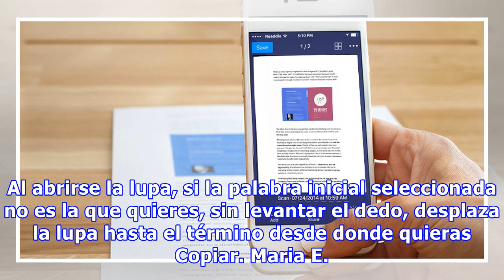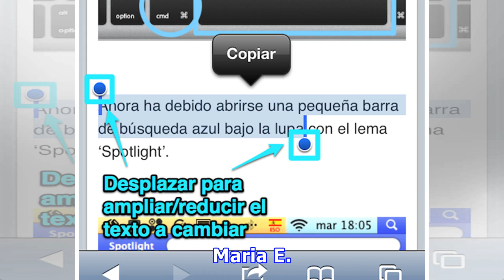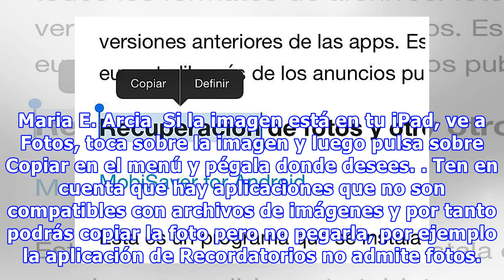Cómo copiar y pegar en el iPad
Maria E. Arcia Saber cómo copiar y pegar texto e imágenes en el iPad te aydarán a ahorrar tiempo y esfuerzo. A continuación te dejo el paso a paso para hacerlo rápidamente. Para empezar, presiona sobre la primera palabra del texto que desees copiar y mantenerla pulsada hasta que aparezca la lupa y un pequeño menú con dos opciones: Copiar y Definir. Al abrirse la lupa, si la palabra inicial selecci...